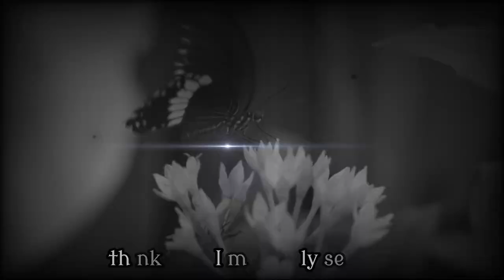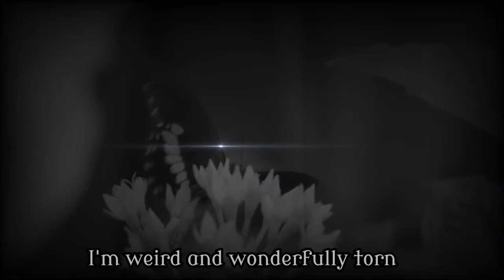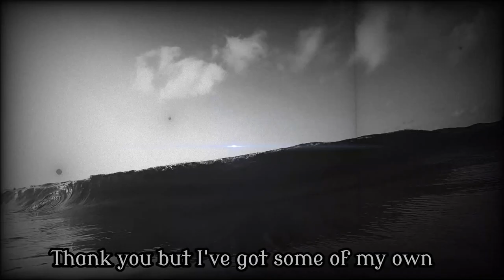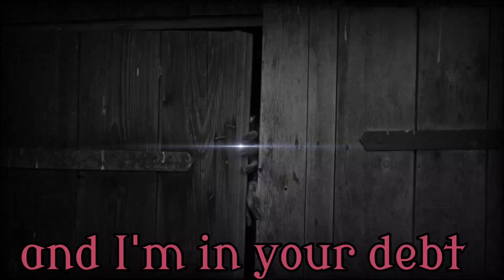Alana Ray Bann - Black Butterflies (Official Video)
"Black Butterflies" is an original song written by Alana Ray Bann and Erin Simms and produced by Daniel James Evans, 2021.

In its essence, the lyrics describe someone who gives and receives very little back. Once in that stage of feeling completely abandoned, they imagine their worst fears coming to life, in this case, being in a dark pit with black butterflies. Everyone feels different things when they are going through pain. On the flip side, this song also represents the lessons learned from other people's foolishness and creates a thicker skin to live with. We can all learn from pain and become stronger people.

Black butterflies
(Bann/Simms)

It’s 11 pm, I’m overthinking again
Guess there’s gunna be a hurricane tonight
Black tears fall in slow motion
And my armour just ain’t playing nice

Trust ain’t the issue but your actions are
I think that I’m falsely secure
I always hear, but I’m never heard
I’m weird and wonderfully torn

(Chorus)
My mind’s in hell, my heart’s in prison,
Humour’s my defence mechanism
I was too kind and I know that’s stupid
But pain’s changed me now
My body’s old but I’m only in blossom
Where’s my manners? Think I’ve lost 'em
Dig down deep to the pit of your lies
And find me there with
black butterflies

I’m always here, I’ll always be
You reassure then regurgitate your words
I’m always listening, lean on me
I know that not one syllable is heard

Faith ain’t the issue, but your demons are
Thank you but I’ve got some of my own
There’s no longer a filter from upon these lips
I’m broke and shockingly whole

(Repeat Chorus)

I’m so grateful for your indiscretions
For your bad intentions
For the hardest lessons
And I’m in your debt
For all the shit you left
For every night I spent
In my abandonment